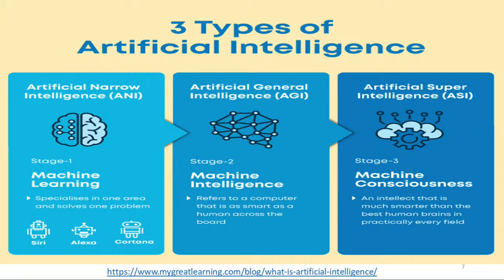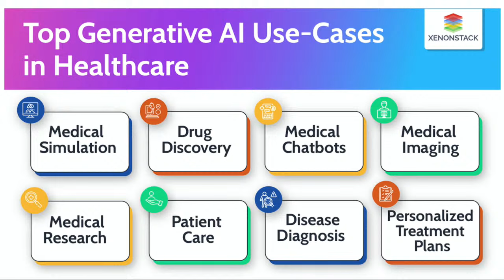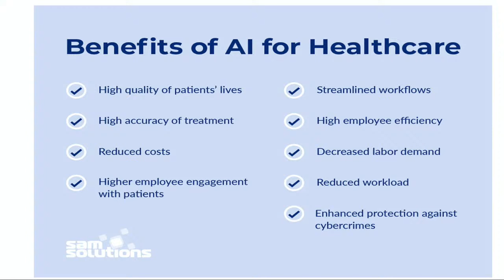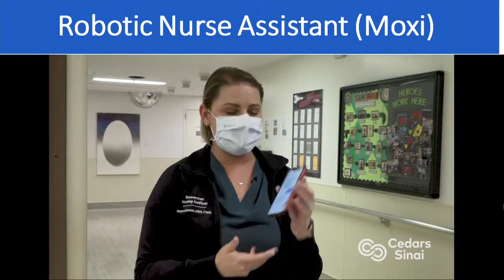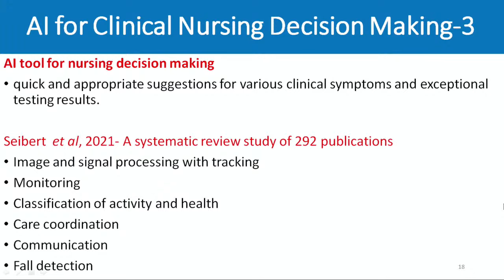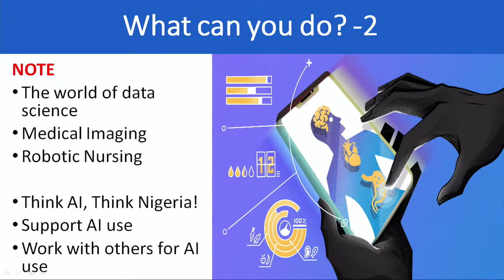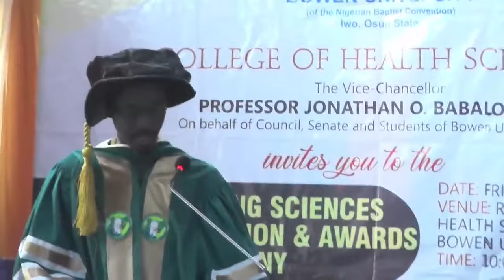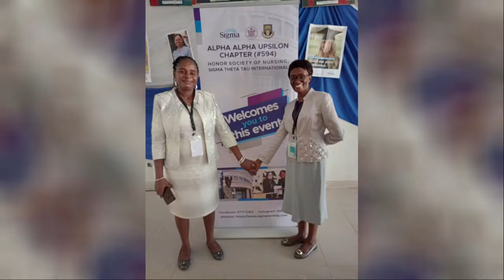4th Nursing Induction Ceremony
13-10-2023